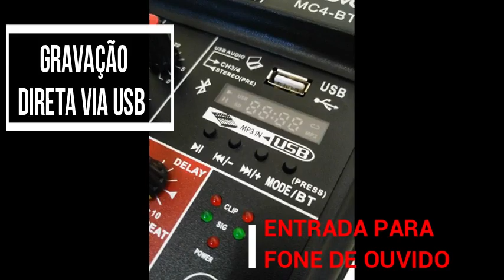MESA DE SOM SOUNDVOICE MC4 BT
04 canais (02 combos mono / 02 STEREO P-10)
Equalizador 2 bandas por canal (Agudo e Grave)
Ajuste de ganho por canal
Efeito: Atraso + Repetir
Phantom Power +48v
Formato de Áudio:MP3, WMA, WAV
Bluetooth
Gravação direta via USB
Interface para PC